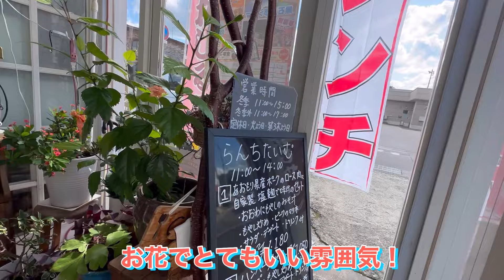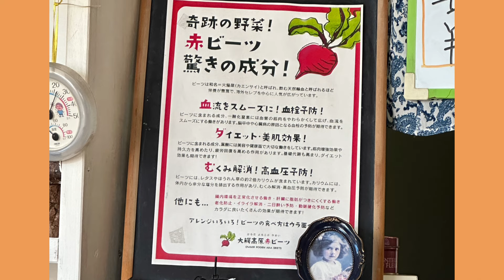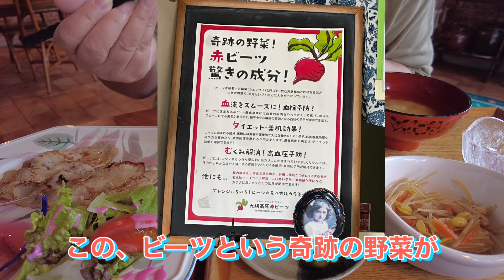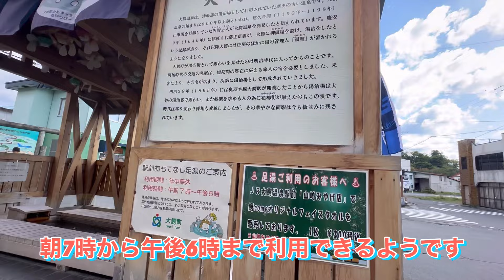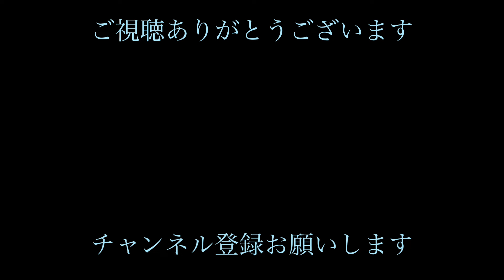青森グルメ 青森県南津軽郡大鰐町 ランチとおそうざいの店 なでしこ「ぼっちグルメウーマンの青森・岩手・秋田の食巡り！ 」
今回は、青森県大鰐町の、ランチとおそうざいの店なでしこに行ってきました！

青森・岩手・秋田県の美味しい秘宝を発見し、ぼっちグルメウーマンがその魅力を余すことなく紹介するチャンネルへようこそ！2年半で2,400人の仲間たちと共に、青森・岩手・秋田の食文化の奥深さに迫ってきました。今回は、あなたに最高の食体験をお届けするべく、青森・岩手・秋田の絶品グルメスポットをご紹介します。

青森・岩手・秋田の四季折々の美食探訪: 季節ごとに変わる青森・岩手・秋田の風土が育む絶品食材を探しに行きます。青森・岩手・秋田の食材を使ったお店の紹介など、季節感溢れる食べ物をご紹介します。
ぼっちでも楽しめる穴場スポット: ぼっちでも入りやすく、心地よい雰囲気のお店やカフェを訪れます。地元の人に愛される、知る人ぞ知る穴場グルメスポットでのひと時をご一緒しましょう。
こだわりの食材と料理: 地元の職人たちが誇りを持って作り上げる食材や料理にスポットを当てます。その製法やストーリーを通じて、青森の食文化の奥深さを感じていただけます。

また、青森県から行きやすい観光地に出向き、ご当地グルメも紹介！飛行機、フェリー、新幹線など、旅行の参考にしていただけると嬉しいです！

グルメライフを送る50代女性の日常も紹介。食べ歩きの裏側や面白エピソードなど、チャンネルオーナーの素顔に迫ります。（今後の予定です）

このチャンネルでは、青森・岩手・秋田の食文化をより多くの方に広めるために、美味しい料理、素敵な場所、そして温かい人々の魅力をお届けしています。ぜひ登録して、ぼっちグルメウーマンと一緒に青森・岩手・秋田の美味しい世界を探求してみてください！

当チャンネルでおすすめの動画

2023年青森県北津軽地区、中南津軽でめちゃくちゃ美味しかった味噌ラーメンのお店

青森・岩手・秋田グルメ